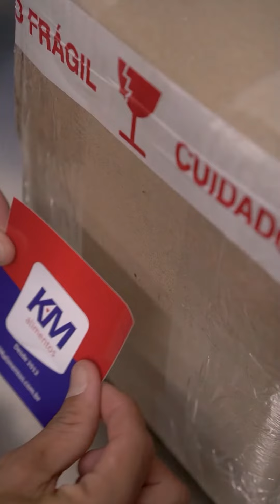11 anos de KM alimentos. Descubra a KM!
É hoje!!! Com muita felicidade completamos 11 anos de KM alimentos. Gratidão s todos vocês que são parte dessa história! ♥️.